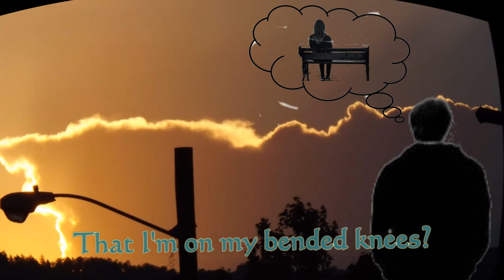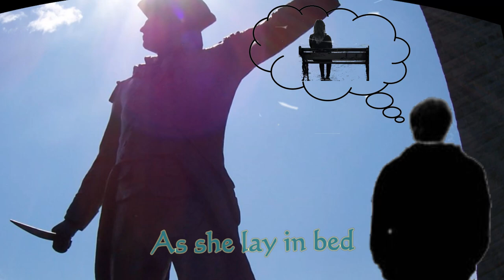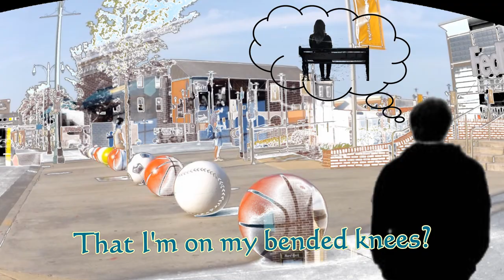Dial 999 For Love (male vocals)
In an emergency.

© Ken Hartland and Keith Hartland.